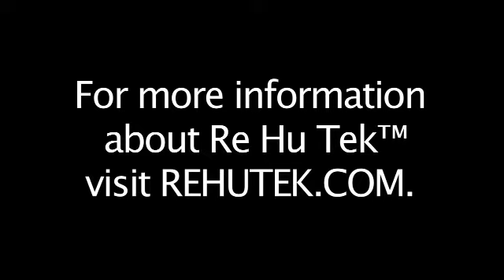Re Hu Tek - A Skeptics Tale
One persons tale of how he went from skeptic to Re Hu Tek Practitioner.